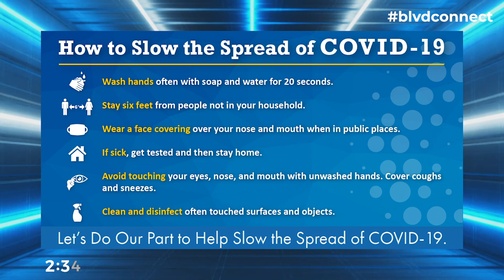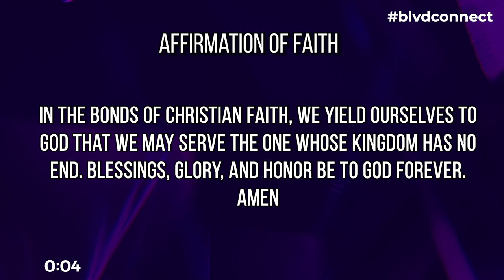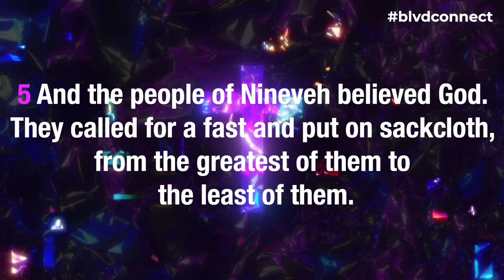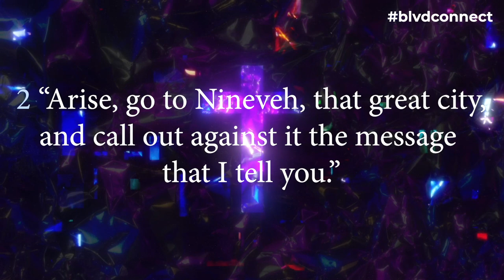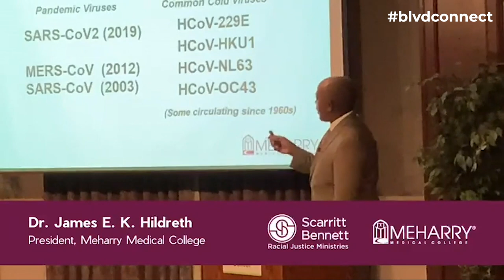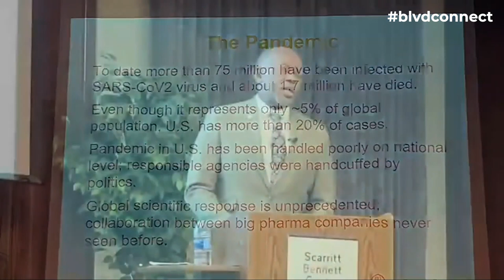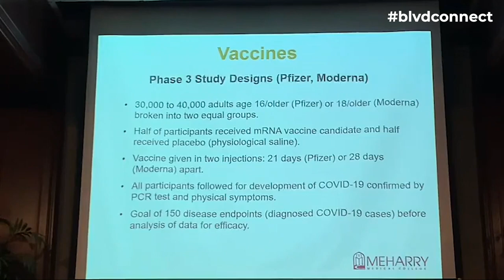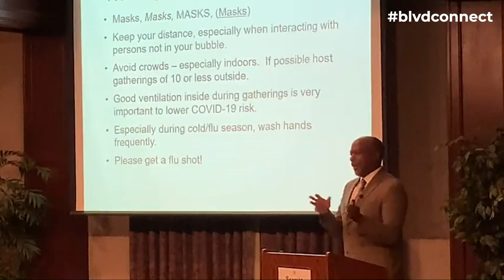Virtual Worship Sunday January 24, 2021 4PM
Mississippi Boulevard Christian Church Virtual Worship

Min. Narcisse (Begins at 10am Central)

4. By Mail: Mississippi Boulevard Christian Church 70 N. Bellevue Boulevard, Memphis, TN 38104